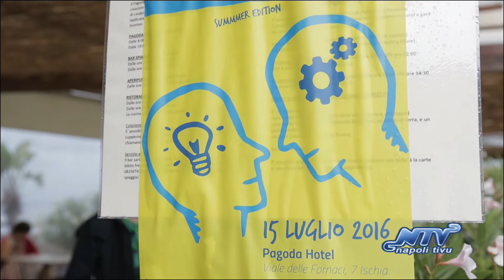Nunzia Petrosino per Handshake Confindustria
ISCHIA - Summer Edition dell’evento "Handshake", il Business Matching promosso e organizzato dai Giovani Imprenditori di Confindustria Campania, in collaborazione con le varie territoriali regionali, in programma ad Ischia dal 15 al 17 luglio. Ad ospitare la tre giorni è stata l’eccellente struttura del Pagoda Hotel & Residence ad Ischia Porto. Circa 70 industriali under 40, provenienti dalle 5 territoriali provinciali, si sono incontrati sull'isola verde per approfondire la conoscenza reciproca sulle proprie aziende e studiare possibili opportunità di business.